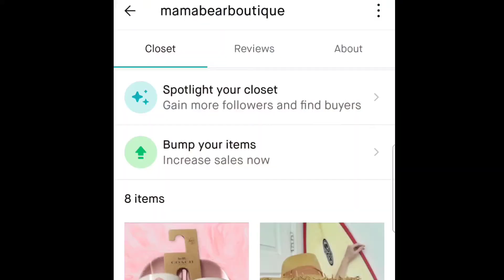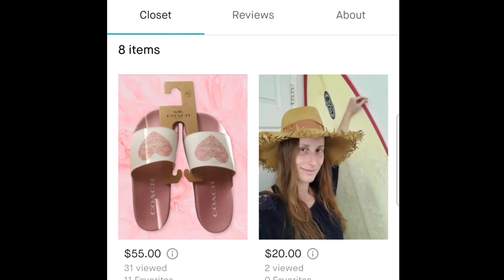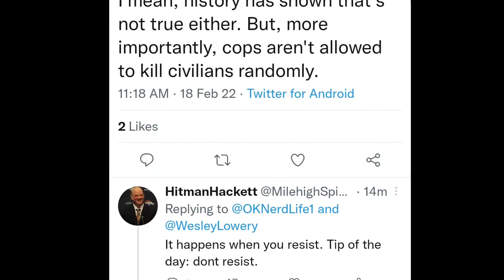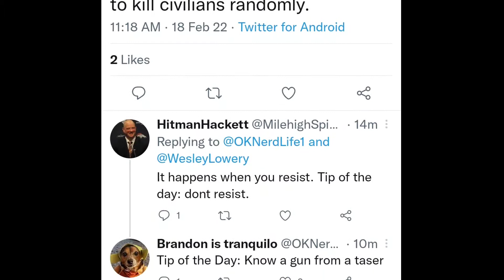Kim Potter Sentenced in Killing of Daunte Wright